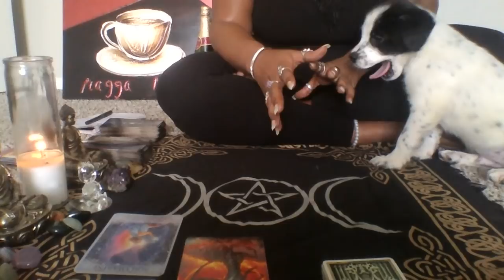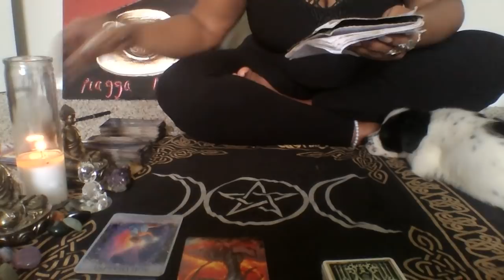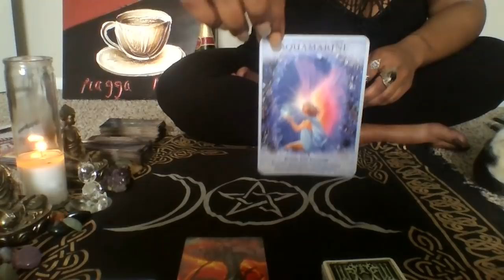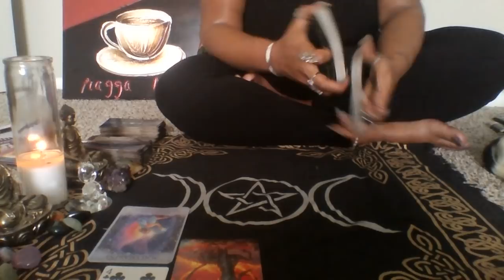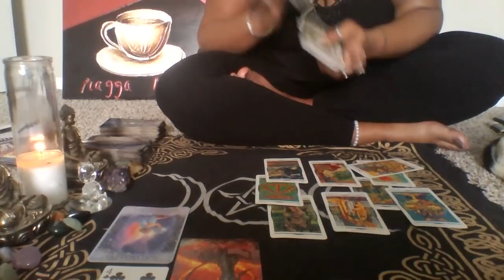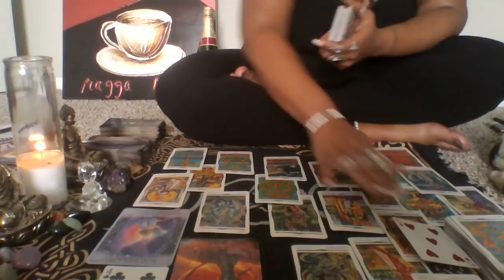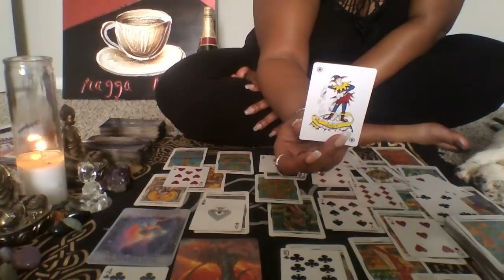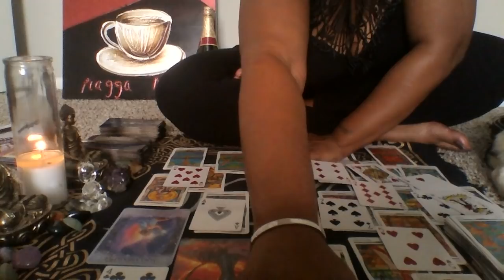Sagittarius 🌈 Pride Preventing Purpose 🌠 1-15th Feb 2019